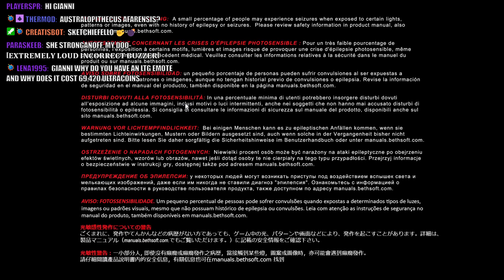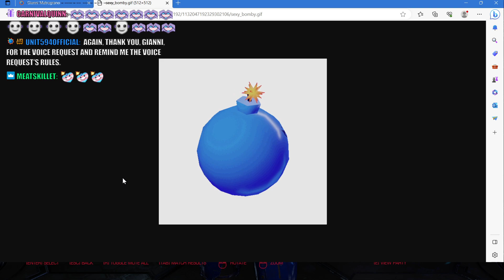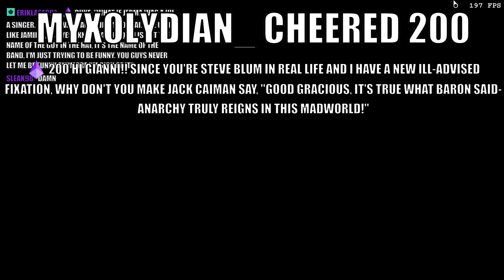DOOM 2016 MULTIPLAYER IN 2023 - TWO!!!!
0:00 LOADING...
6:52 Hello
24:55 Gameplay
2:06:08 Goodbye